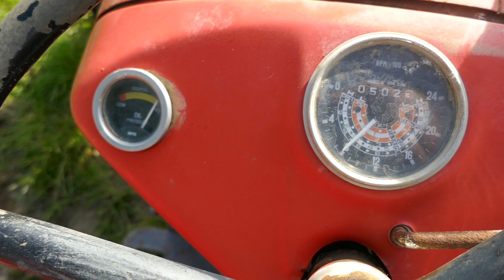1961 MASSEY FERGUSON 35 TRACTOR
1961 MASSEY FERGUSON 35 TRACTOR
For sale by Online Timed Auction, To view lots and place bids